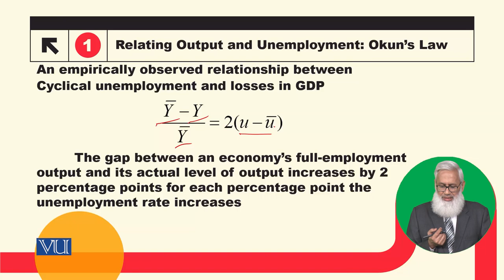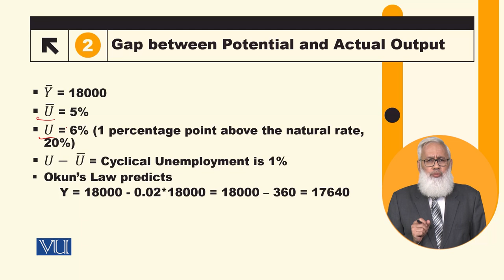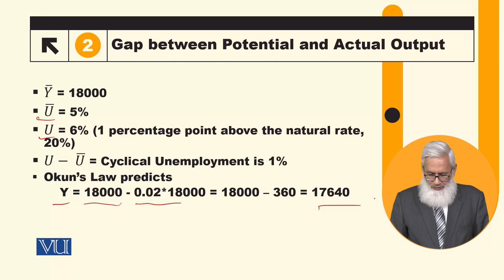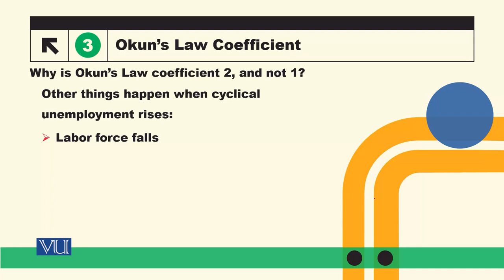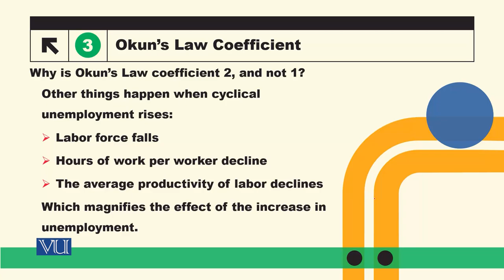Relating Output and Unemployment: Okun's Law | Macroeconomic Analysis | ECO616_Topic034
Topic034: Relating Output and Unemployment - Okun's Law,
By Dr. Hafiz Muhammad Ali Bhatti